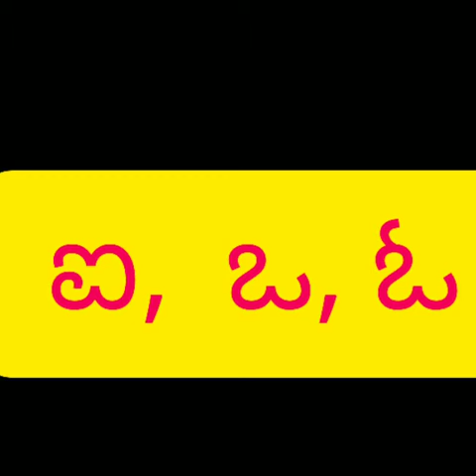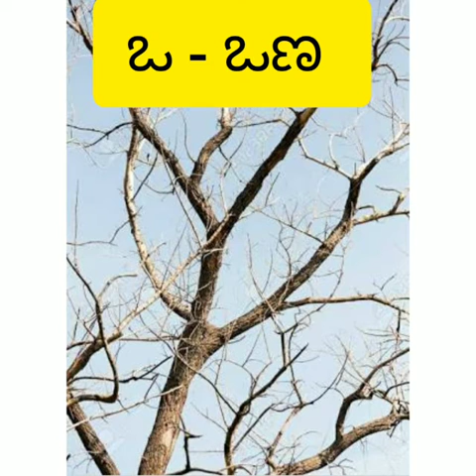Angela Vidyaniketan - Kudige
UKG - Kannada